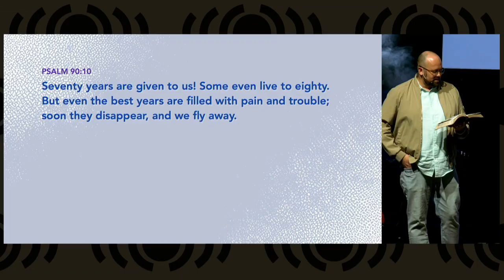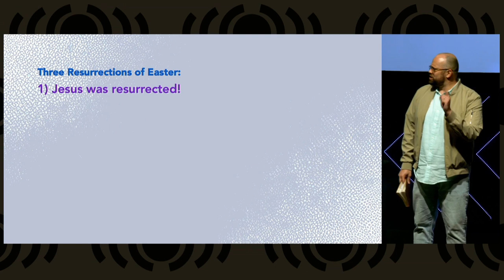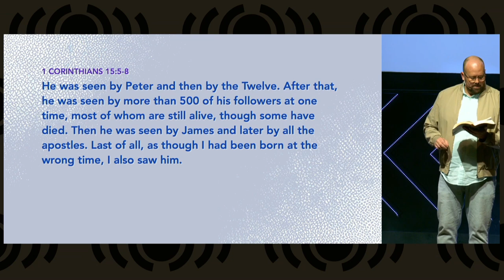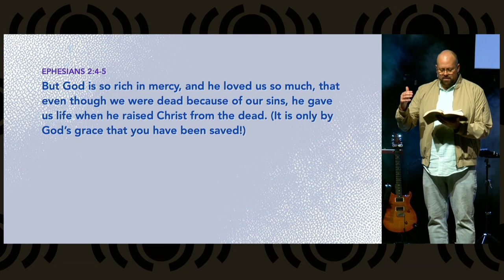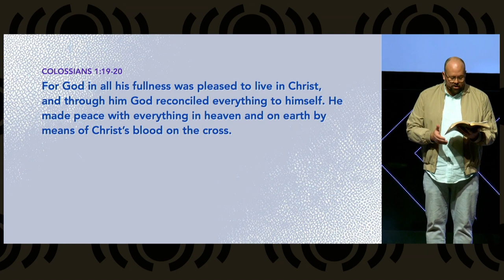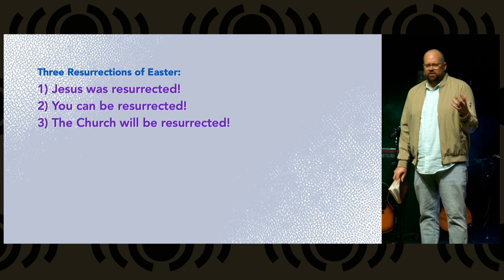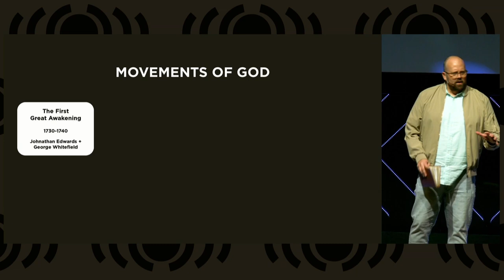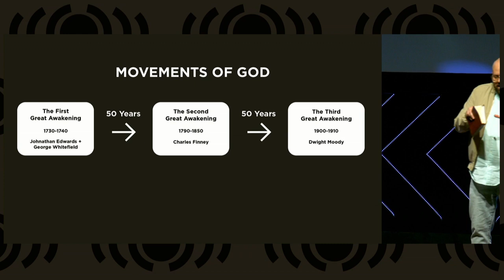Easter - Come Alive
We invite you to Come Alive at ACC this morning as Pastor Matt explains that three things were resurrected on Easter.  We know Jesus was resurrected; what are the other two?